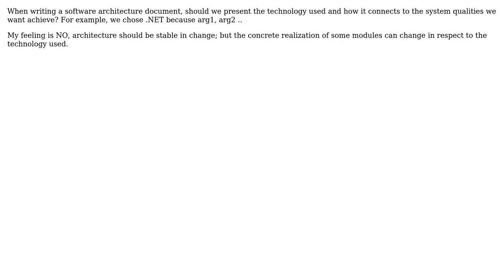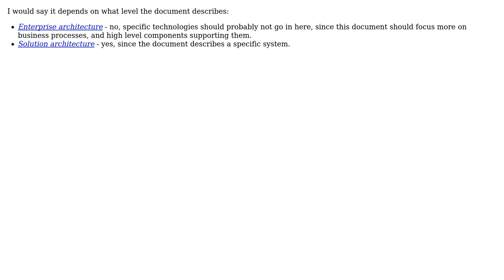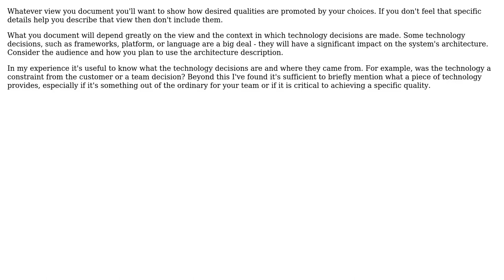Software Engineering: A software architecture document should present the technology used?